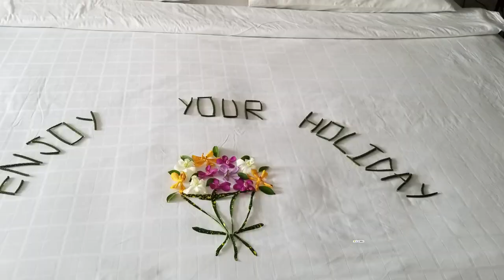Novotel Phuket Resort, Thailand | Travel Vlog | Keen Bee | Priyambada Mishra (Priya)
Welcome to Novel Phuket Resort, Thailand